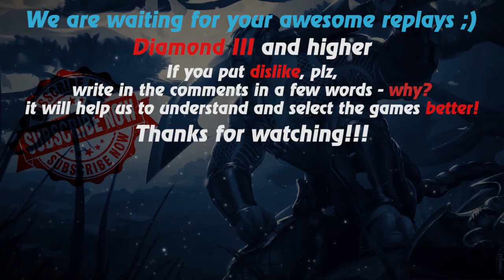HoN replays - Gemini - AnimePower67 Legendary I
Watch a new hon replays by Replays HoN team about Gemini, who participates in 29 of the 37 kills of his team and carries it to victory

Game: heroes of newerth, hon
Version: 4.7.9
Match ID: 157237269